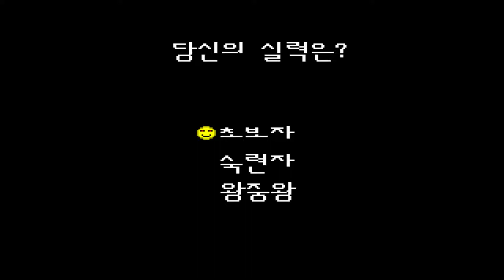StarWars II (South Korean Shooting Game, 1998)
Input Guide
1P: Cursor Control Keys, Fire: Enter, Bomb: ]
2P: WASD, Fire: Tab, Bomb: `

Only support PC Speaker and Korean.